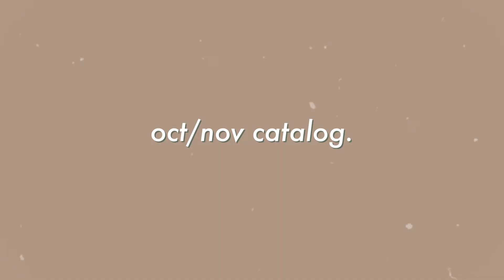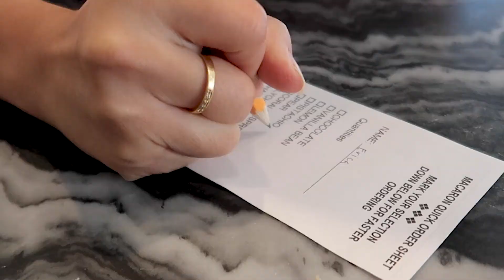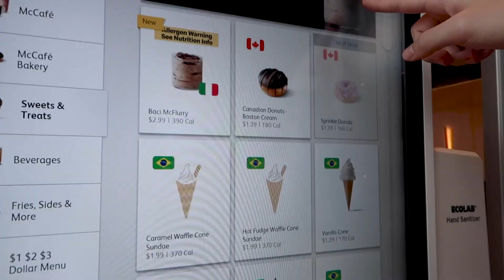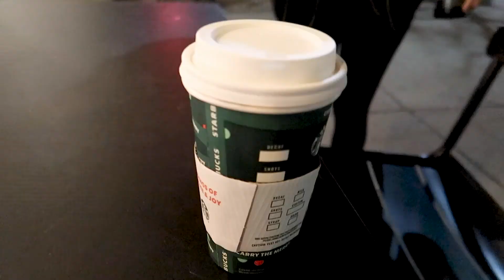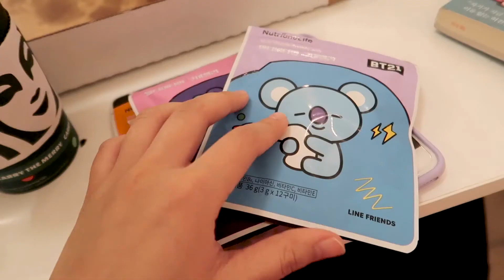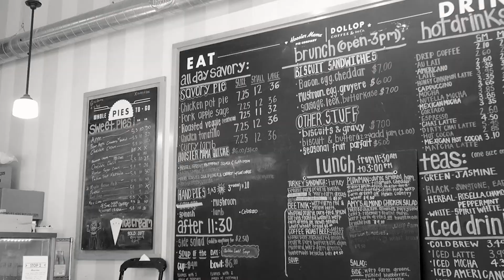holiday cups are out! cafe hopping, okonomiyaki, baking brownies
didn't realize how often i went to cafes until i put together this video... :3